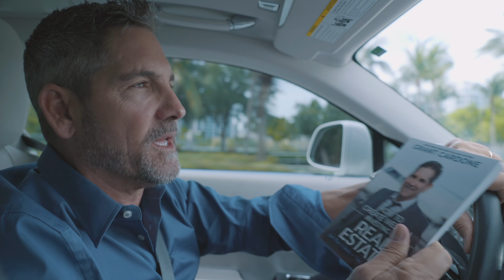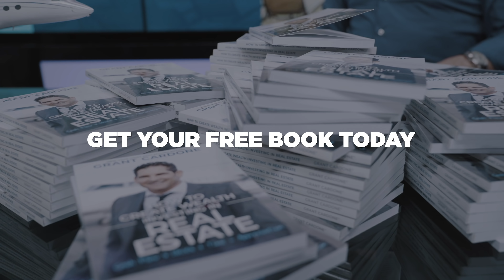CA$H FLOW & Real Estate - Grant Cardone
Get my new book "How to Create Wealth Investing in Real Estate" for free

Not all real estate is created equally. Today I am shopping real estate, and the one thing that I look for before the location, occupancy, or even the price, I look for assets which produce positive cash flow.

Warren Buffet once said, if you don't learn how to make money in your sleep, you'll live your entire life working at a job.

I want to show you how I was able to accumulate and manage nearly $1 Billion dollars worth of real estate which pays me every month. In my new book, I show you the exact formula that I used and the mistakes I made so you can avoid them.

I want to give you this book for free, you cover the shipping and handling, and I promise you, you will learn more in this 142 page book than any real estate course will ever teach you.